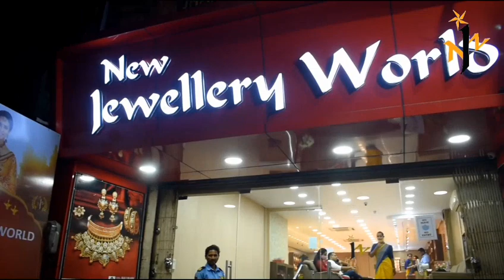In view of the third wave of the corona,various steps are being taken by the district administration